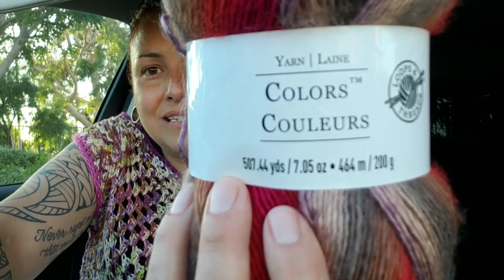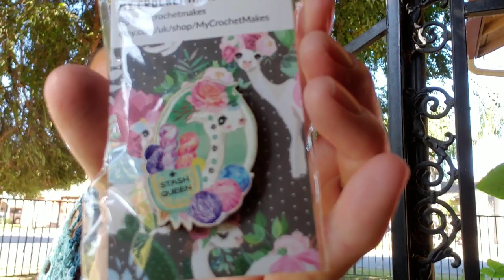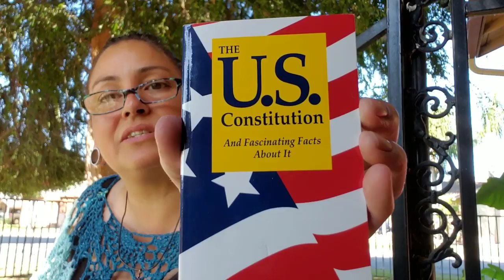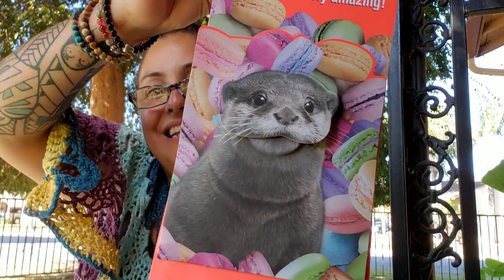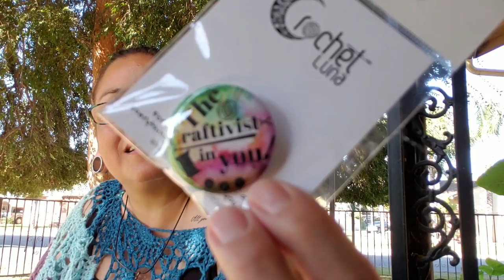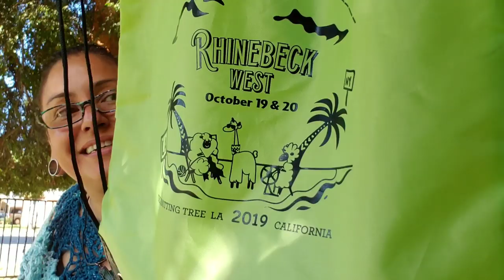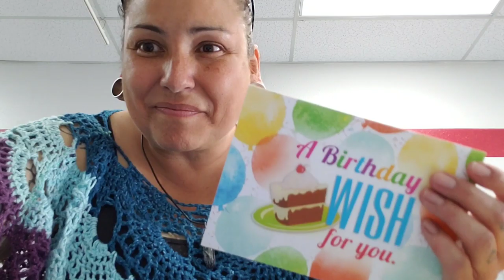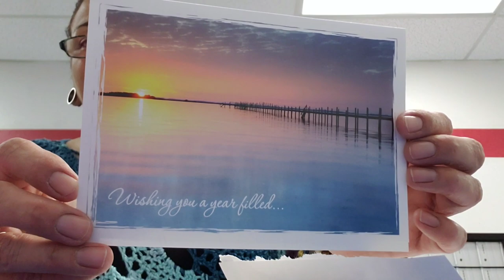Birthday Festivities Part Deuce 🥳🤗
Z. Pacheco